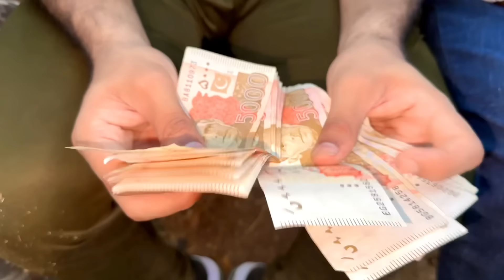ALHAMDULILLAH 1 LAKH 25 HAZAAR KA ITNA KHUBSOORAT JANWAR MILGAYA🥰🥹 | BAKRA EID 2023 | MANDI VLOG